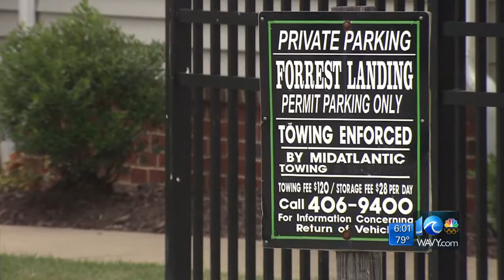Tow truck driver shot in Newport News while on the job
10 On Your Side's Erin Kelly reports for WAVY News.